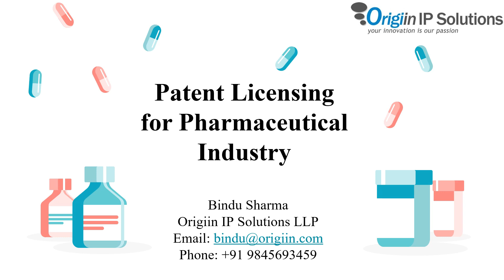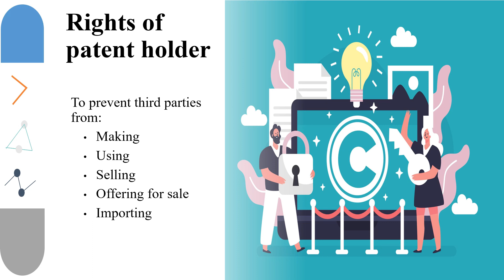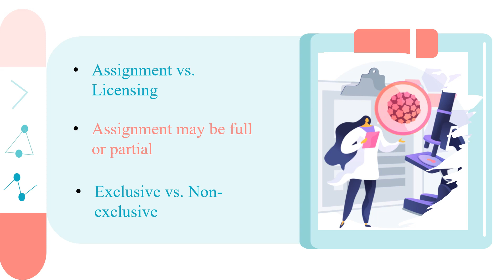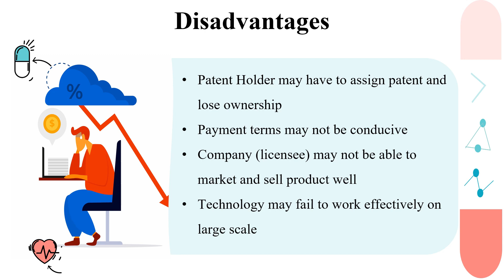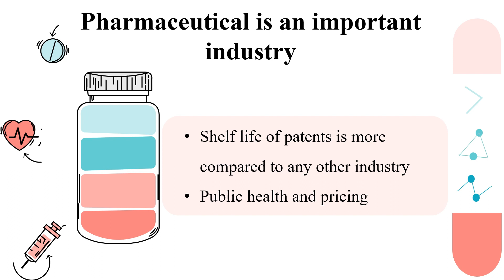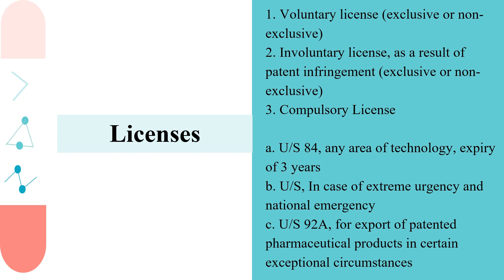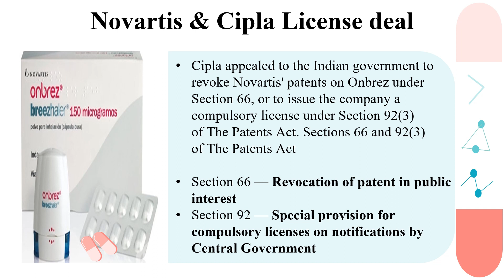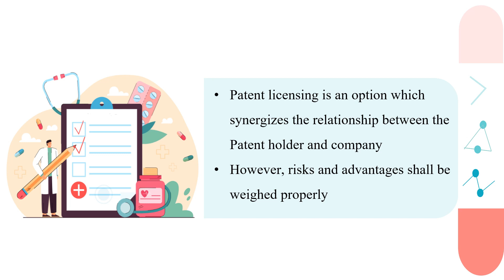Patent Licensing for Pharmaceuticals Industry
Patent licensing is one of the ways by which the patent owner transfers to the other entity, right to exploit the patented invention in exchange for a royalty. Along with the patent rights, often, most of the time there is also the transfer of know-how, experience, methodology, processes etc. In this video, we will see how and why patent licensing is important specifically for the pharmaceutical industry as the innovation shelf life is longer and lots of regulatory approvals also play a vital role in addition to the patent.

Music credit (Used in the video): From filmora app

👉 Origiin is an Intellectual Property and Legal Services provider company, based in Bangalore (India).